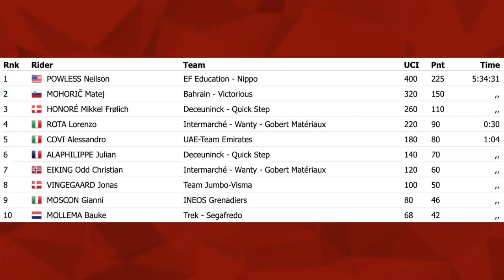The Return of Landa | Clásica San Sebastián 2021 | Lanterne Rouge x Le Col Recap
In this episode Lanterne Rouge and Benji Naesen recap the Men's Clásica San Sebastián 2021.

Credits:
Photos | Cor Vos (unless stated otherwise)